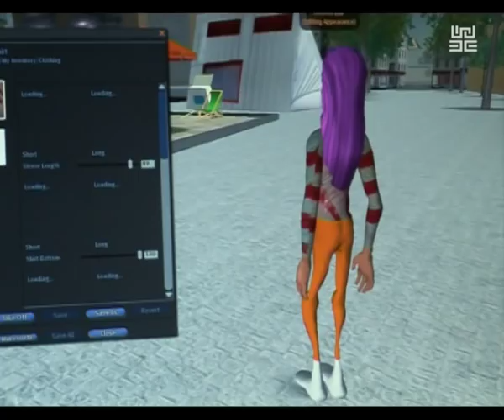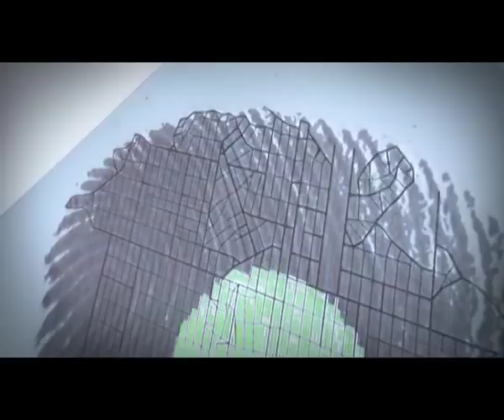Ars Electronica Showcase 4 Transmediale 2010